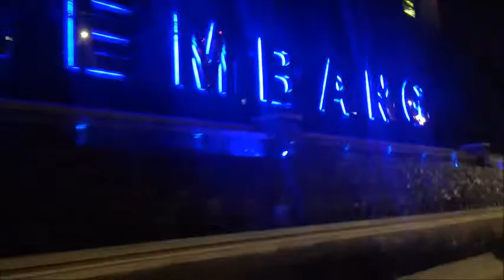ICM0814 PALEMBANG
don't wait.. just create